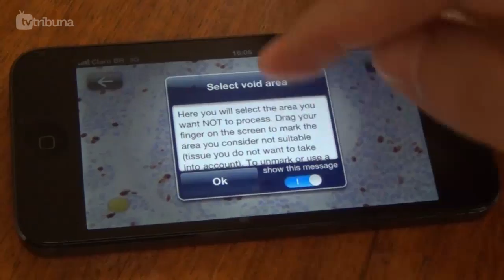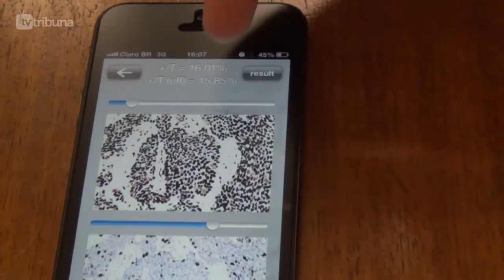[TV TRIBUNA] Aplicativo ajuda no diagnóstico do câncer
O desenvolvimento de um aplicativo específico, para celulares e tablets, pode agilizar e muito o diagnóstico do câncer e, consequentemente, intensificar o combate à doença de forma prematura. O professor Allan Martins, do Departamento de Engenharia Elétrica da Universidade Federal do Rio Grande do Norte, criou um software que auxilia na contagem de possíveis células cancerígenas, ainda na fase da biópsia — o que pode se tornar uma importante ferramenta para patologistas e oncologistas de todo o mundo, pois, além de conferir mais rapidez ao processo de identificação, também pode garantir mais precisão aos exames.